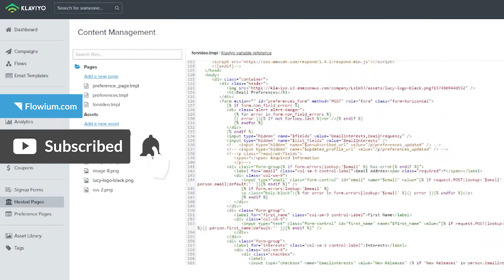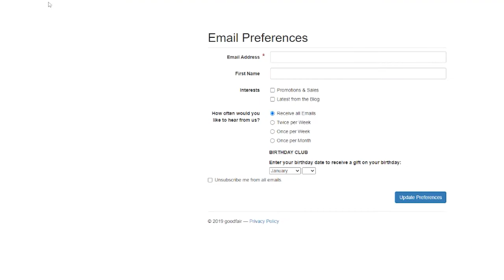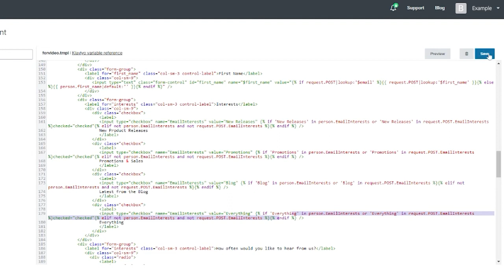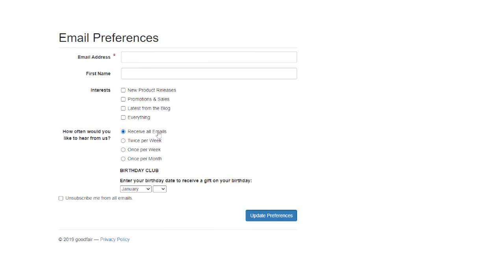How to edit a preference page in Klaviyo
How to edit a preference page in Klaviyo // We've said it before and we'll say it again – you need an email preference page if you want to keep your subscribers on your list and keep them happy. But when you create it, it's important to not just "set and forget". As you learn more about your customers, you can and should experiment with it adding new elements and deleting the ones that are irrelevant.

In this episode of Flowium Explains, our Klaviyo pro Bobi Nikolovski shares step-by-step instructions on how to edit your preference page.

💎 How to create custom Klaviyo preference page and Klaviyo unsubscribe

EMAIL EINSTEIN - PODCAST BY FLOWIUM
Need a head start in email marketing for eCommerce businesses? The only tips you’ll need are here.

JOIN ECOMMERCE EMAIL MARKETING COMMUNITY
Grow your business with the know-how and support of our accomplished team of marketing experts. We’re here to close the gap between where your business is and where you want it to be.

KLAVIYO SETUP CHECKLIST (free)
Step by step guide how to set up your Klaviyo account correctly and make sure everything works properly.